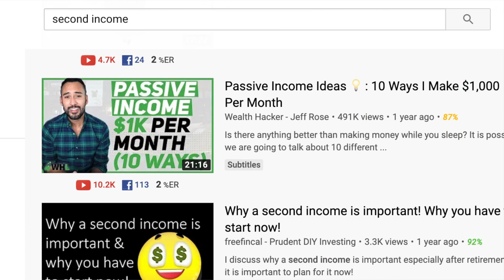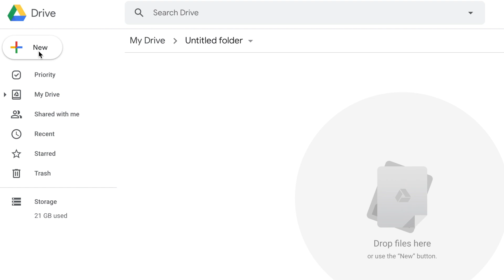Skills to learn in 2020 | High value skills that everyone should learn in India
I hope you all are safe and stay at home. Utilize this time by learning a new skill!

Whether you are a professional, businessman or a students, some skills are a must learn and try to learn as soon as possible. In this video we discuss 7 skills to learn in 2020 , which will help your professional as well as personal development.

To get better opportunities, improvise your CV and to start your own venture, these are high value skills that everyone should learn.

1st to 4th skills are more relevant for professional growth, 5th for both professional and personal (hence we get a video on that too soon) and 6th and 7th for your personal development and good health because health is greatest wealth. So in short, these are the skills of successful people that you must learn.

Hope you like the video. Comment and let me know which skill will you learn?

Recommended Books:

FINANCE:
The Intelligent Investor
Rich Dad Poor Dad
Financial Planning

BUSINESS:
Business Adventures
Good to Great
The 4 hour work week

PRODUCTIVITY:
The 5am club
Atomic habit
7 Habits of highly effective people

Equipment I use for filming:

Mini tripod
Gorilla pod